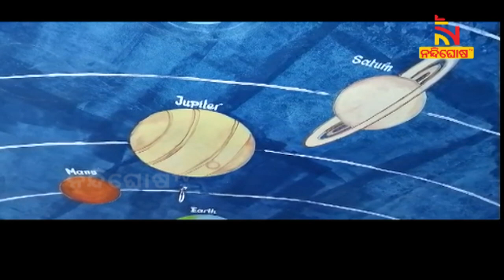Malkangiri: Under 5T Initiative Mathili Block Gadiali Govt High School Converted Into Model School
ଉପାନ୍ତ ଅଞ୍ଚଳରେ ମଡେଲ ସ୍କୁଲ । 5-ଟି ଅଧୀନରେ ରୂପାନ୍ତର ହୋଇଛି ବିଦ୍ୟାଳୟ । ମାଲକାନଗିରି ଜିଲ୍ଲା ମାଥିଲି ବ୍ଲକ୍ ଗଡିଆଳି ସରକାରୀ ଉଚ୍ଚ ବିଦ୍ୟାଳୟର ନବକେଳବର ହୋଇଛି । ଛାତ୍ରଛାତ୍ରଙ୍କୁ ଶିକ୍ଷା ପ୍ରତି ଆକୃଷ୍ଟ କରିବାକୁ ସ୍ମାର୍ଟ କ୍ଲସ୍ରୁମ୍, ଅତ୍ୟାଧୁନିକ ଲାବ, ଶୌଚ୍ଚାଳୟ, ଖେଳପଡ଼ିଆ ବ୍ୟବସ୍ଥା ହୋଇଛି ।

* DishTV Channel No: 1367
* Airtel Digital TV Channel No: 611
* TATASky Channel No: 1779
* hathw@y Channel No: 731
* Ortel Channel No: 707
* Videocon d2h Channel No: 840
* SITI Channel No: 17 & 458
* GTPL Channel No: 719
* SUN Direct Channel No: 667
* Asianet Channel No: 219